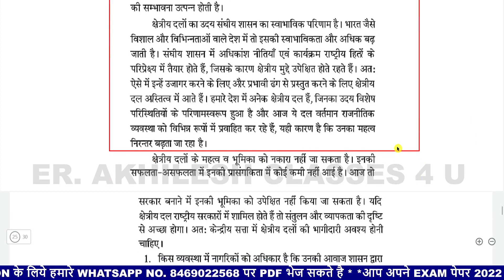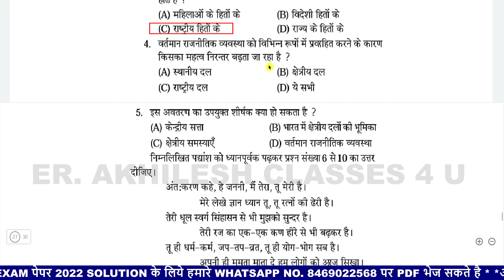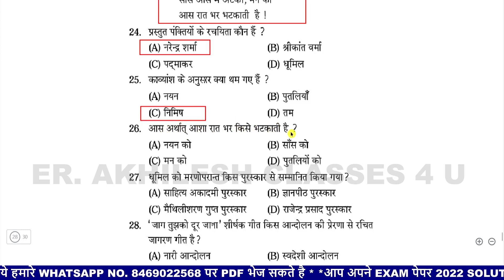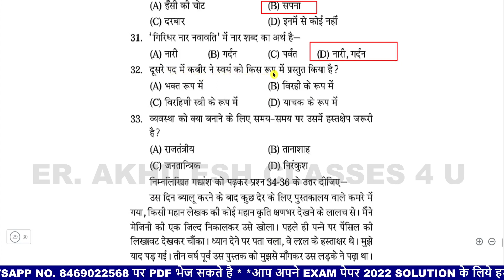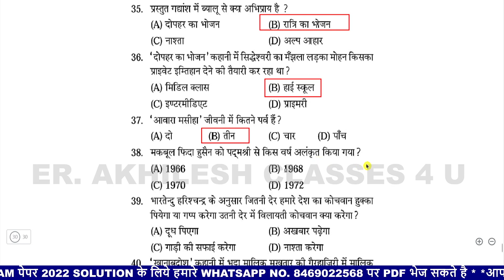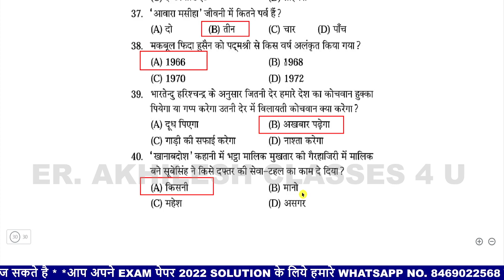Jac class 11 Hindi Elective Model Paper 2022 set5/jcert class 11 model Paper Hindi 2022 set5 Answer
👉सभी विषयों के मॉडल पेपर और पिछले साल के Question पेपर और solution के लिए अपने class की playlist देखिये👇👇👇